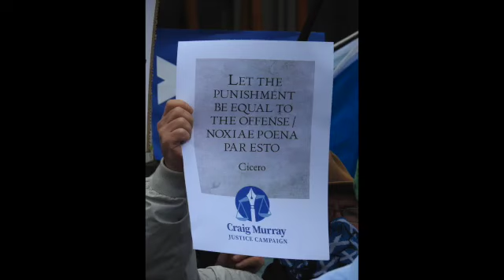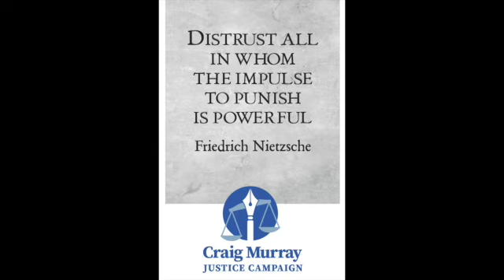The. Persecution of Craig Murray on Live on the Fly